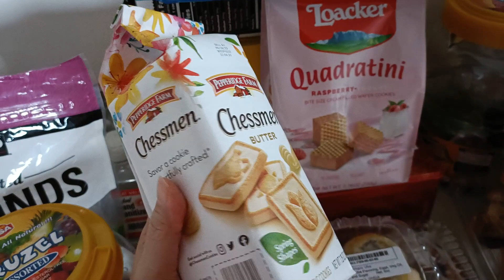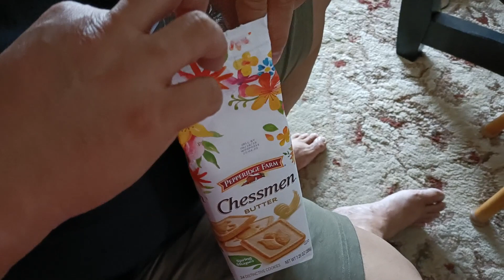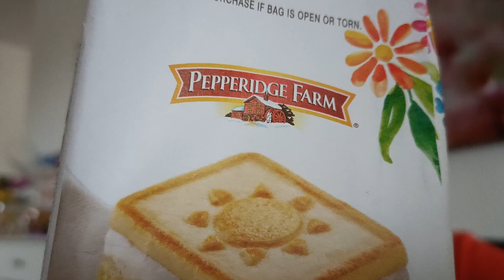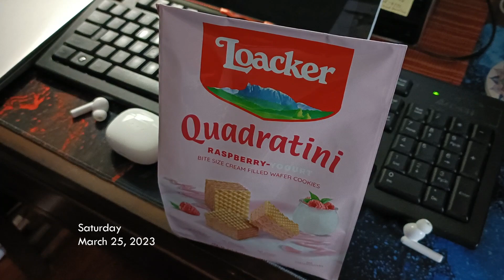Meron dito Dunkin Donuts | daily vlogs in America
Hala puro carbs na kinakain ko, lagot. Meron pala dito Dunkin Donuts, we tried the grilled chees and tacos nila, with hot coffee latte & chocolate caramel cold brew for Pat. Spring has started already...